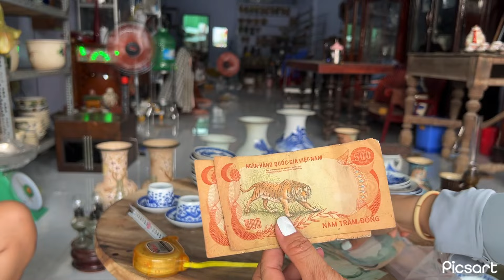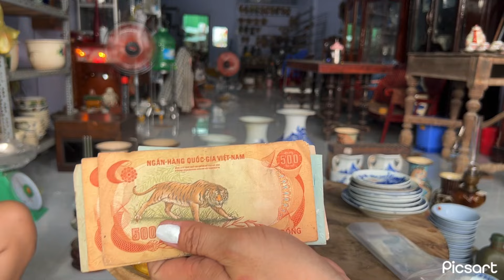Đồ xưa đồ cổ giao lưu ngày 20/2/2024 lh0944979696